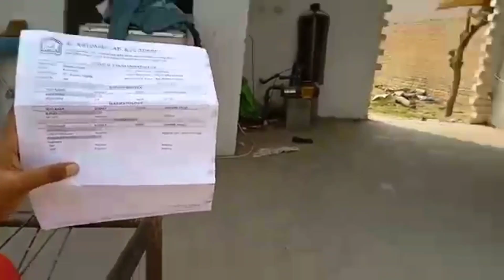گھر میں بڑی چوری تو پلیز میرے چینل کو لازمی سبسکرائب کرلے🙏🏽